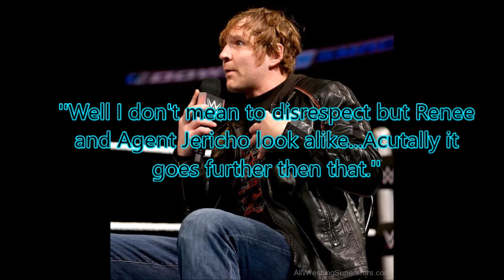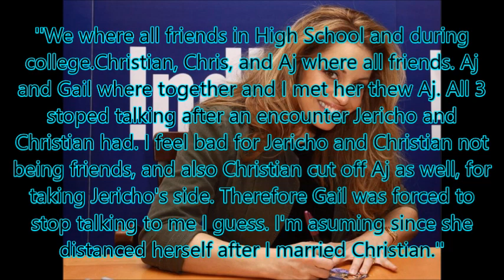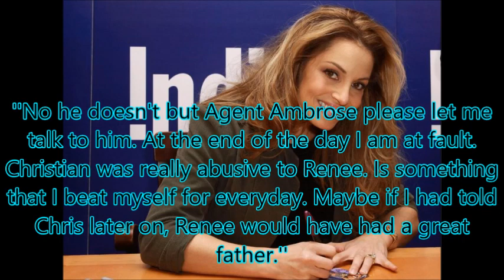BODYGUARDS Chapter 11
Also thanks for supporting me all these years of doing this!
Your support keeps me going.

HELPFUL LINKS

(Music & Pictures)

STORY RIGHTS WWWETheStoryTeller Productions ©

THANKS EVERYONE! Don't forget to leave your comments in the description box bellow. I sure do
LOVE to read them and give them a well deserved heart. (NEGATIVITY? Will be removed)